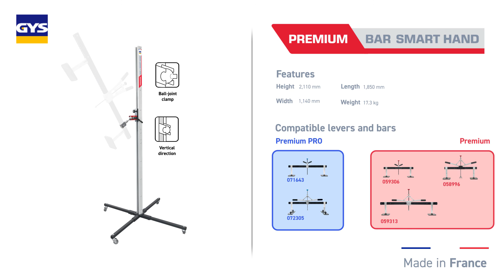[EN] Premium Bar Smart Hand - Dent-pulling levelling bar support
Discover the new Premium Bar Smart Hand: allows to hold in difficult positions the PREMIUM and PREMIUM PRO dent-pulling levelling bars from GYS.
Product made in France 🇫🇷